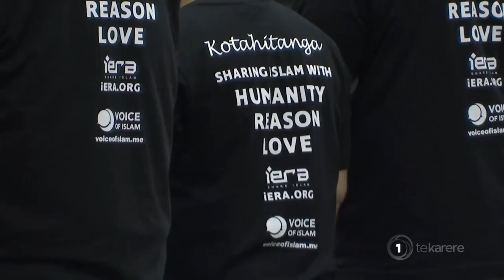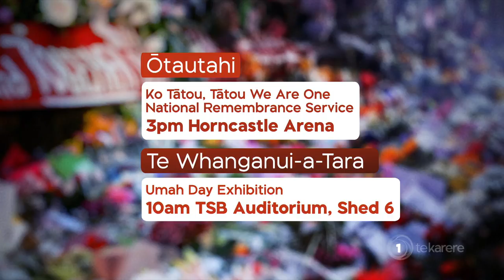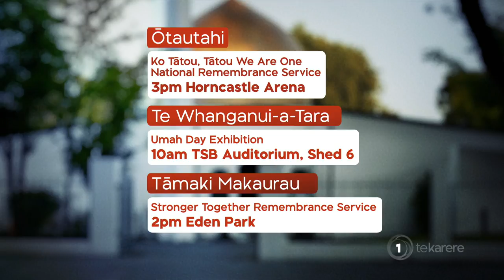Ko Tātou, Tātou: Mosque shootings a year on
It's one of the darkest days in Aotearoa’s contemporary history. The anniversary of the massacre of 51 people at two Christchurch mosques will take place at the weekend and preparations are underway to mark the occasion.